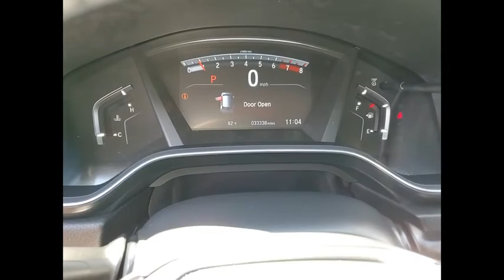2018 Honda CR-V St Charles IL KS633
2018 Honda CR-V EX-L